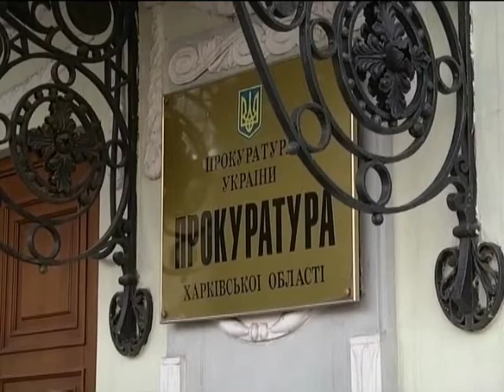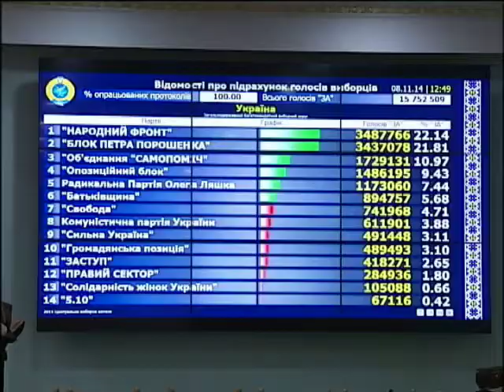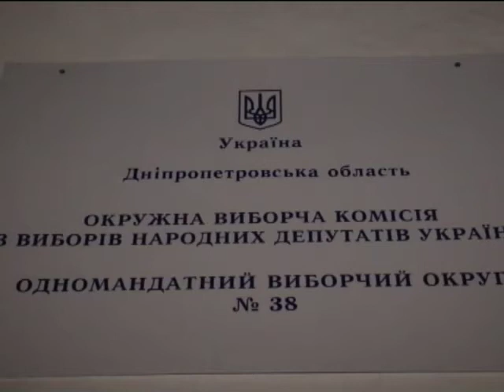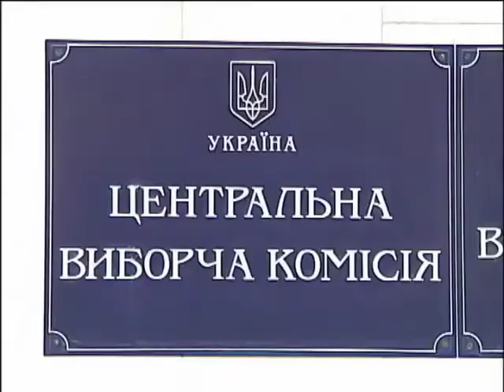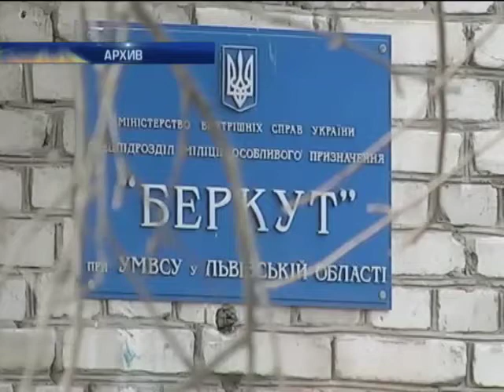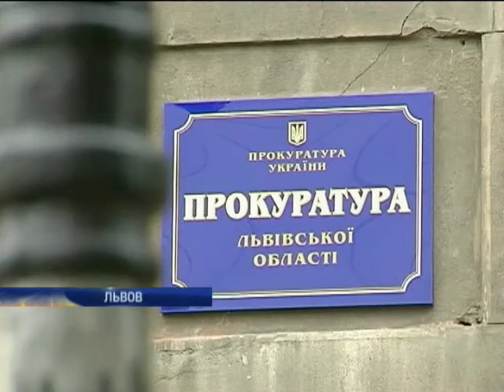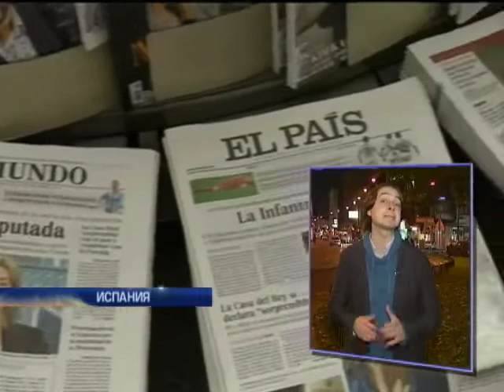Подробности 20:00. 08.11.2014. Полный выпуск